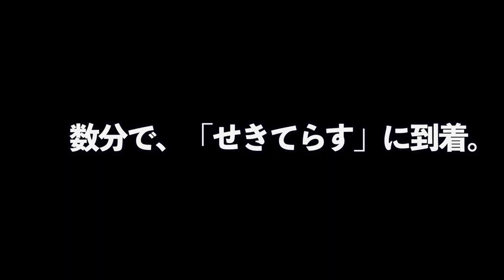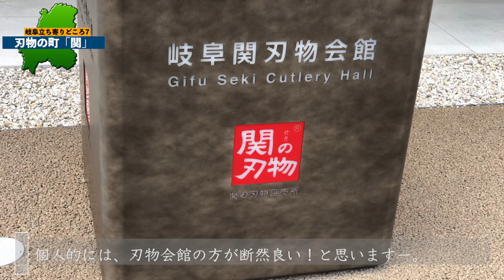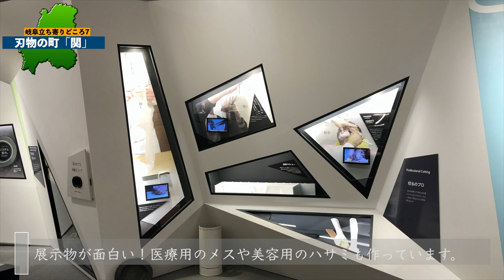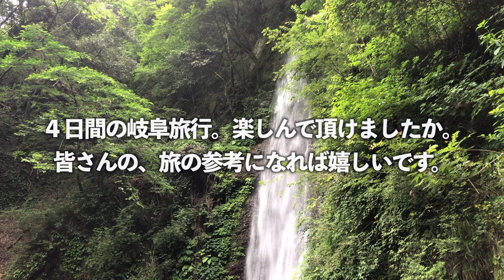岐阜観光４日目／関の刃物会館とフェザーミュージアム＆養老の滝と養老天命反転地に行ってきた。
○zhiyun crane m2／ジンバル
○Manfrotto／ミニ三脚